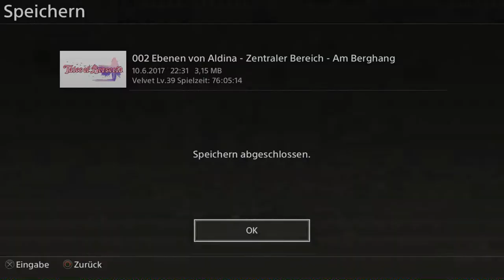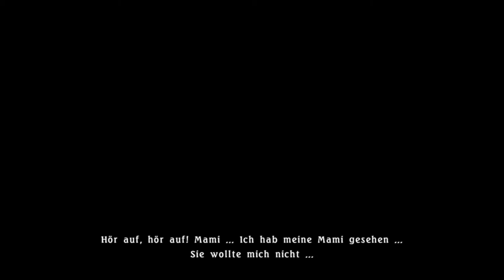Let's Play Tales of Berseria Ep.69 - Shenlong erscheine!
Achja und Zaveid ist auch dabei.

Genre: J-RPG

Sprache:Japanische Sprachausgabe,Deutsche Untertitel und Kommentare
Blind: Ja
Schwierigkeitsgrad: Schwer
Sonstiges: /